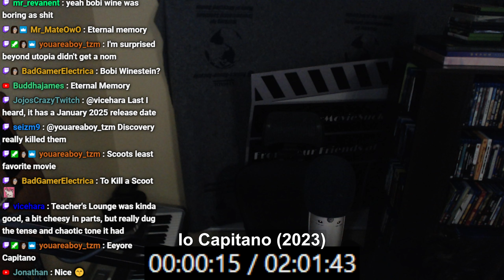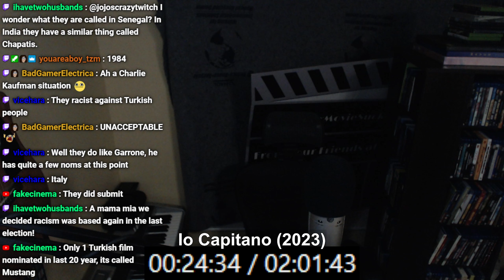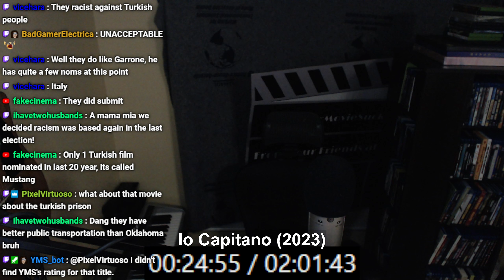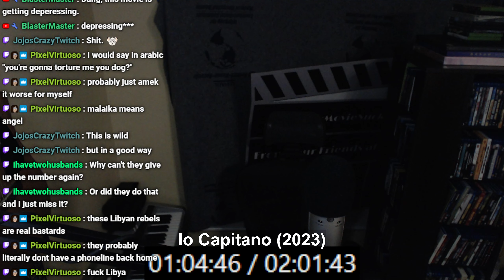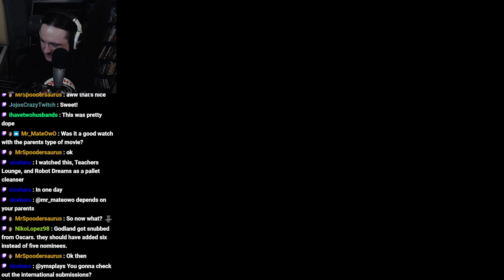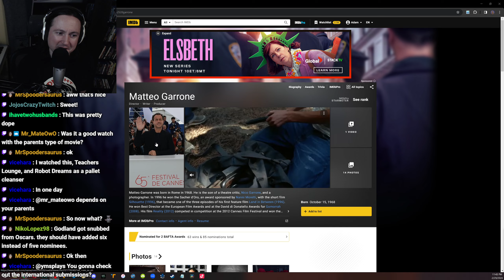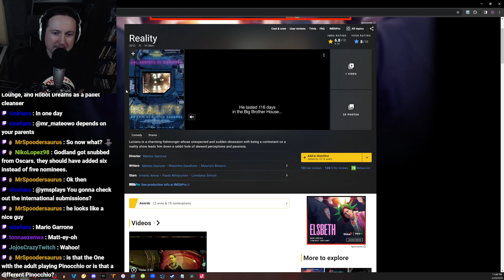Io Capitano - YMS Watch Along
SPOILERS GET BANNED